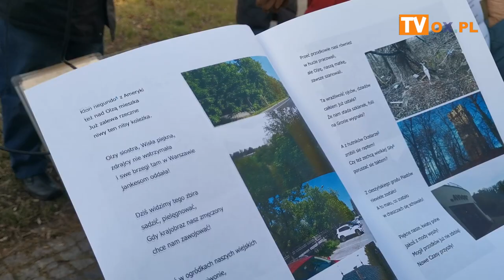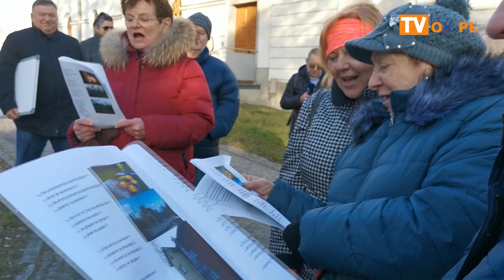[FLESZ] 16 02 22 spacer MK PZKO Czeski Cieszyn centrum na temat wycinki drzew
16.02.22 spacer MK PZKO Czeski Cieszyn centrum na temat wycinki drzew